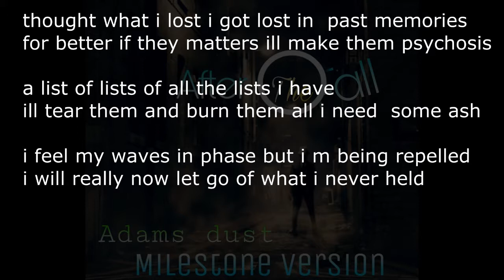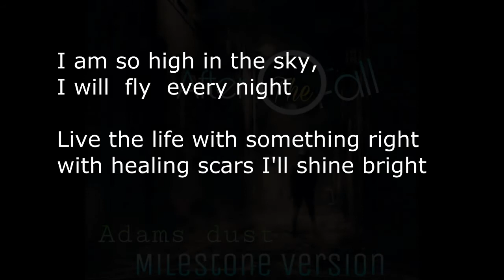Adams Dust - After the fall (acoustic lyric version)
This is acoustic version. Beautiful guitar.